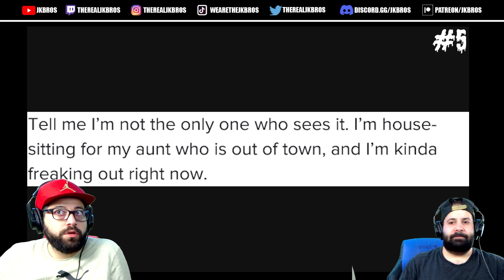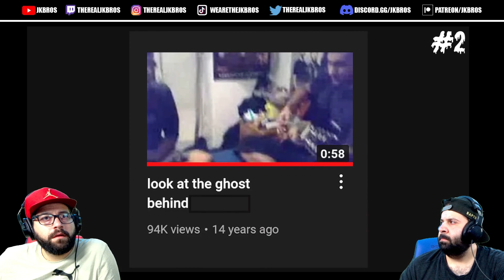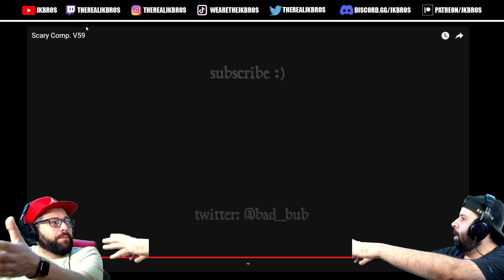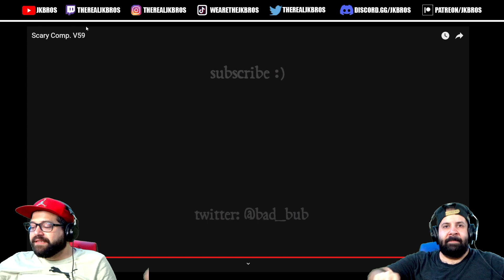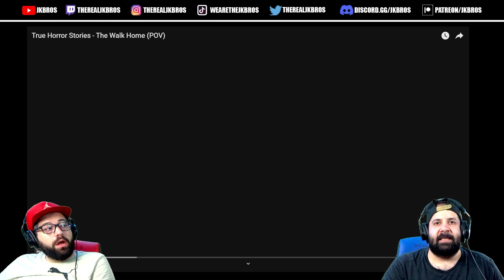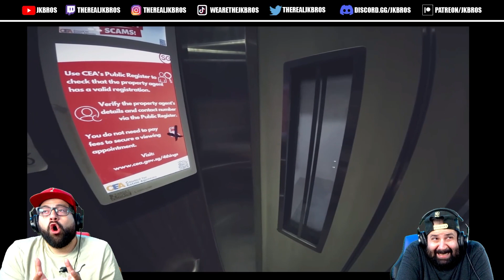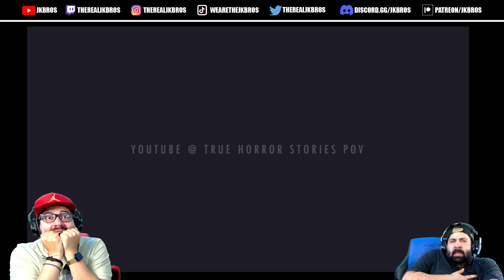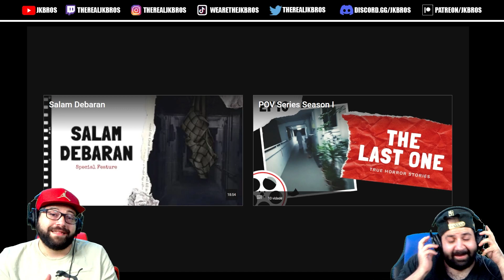HORRIFYING & DISTURBING SCARY VIDEOS + True Horror Stories (POV) | REACTION!!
Shoutout to  @BizarreBub  & ​ @True Horror Stories POV  for their content. We truly did CACA while reacting to their newest videos. JK Bros Scary reactions are our favorite content on our channel and want to explore more scary ghost videos, please do comment below if there's any videos you have seen that might scare the bros. This episode of JK Bros Scary Reaction was truly horrifying and disturbing. Good luck and sweet dreams! MUAHahaha